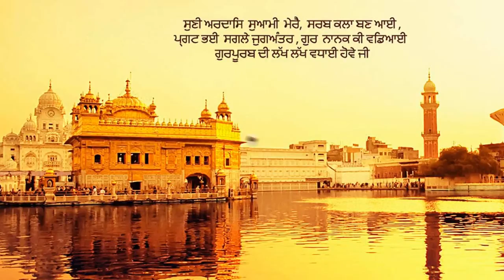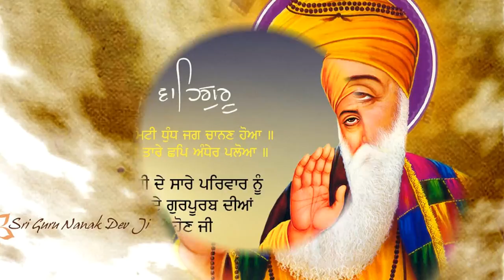Bhikay Ban Phikka